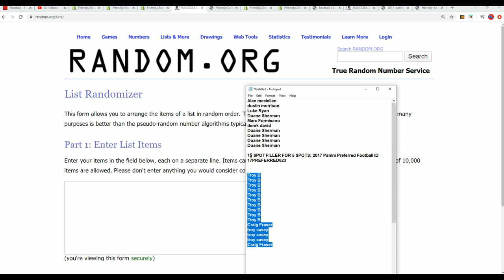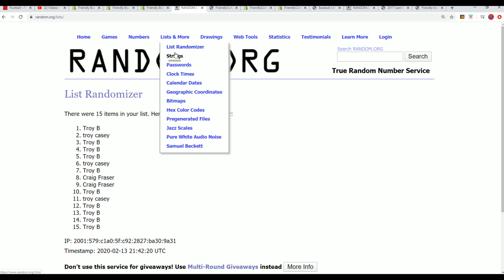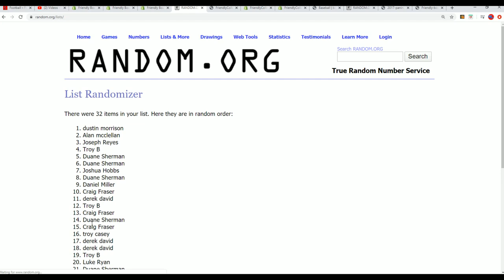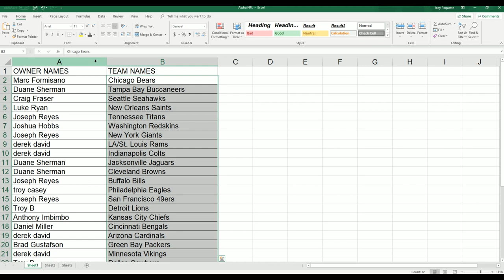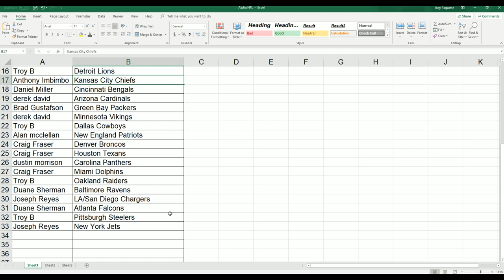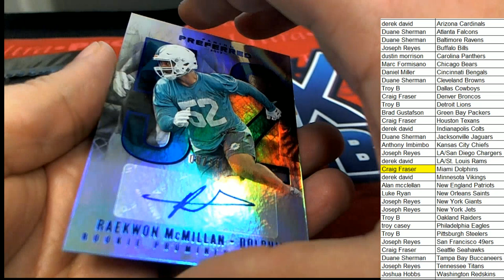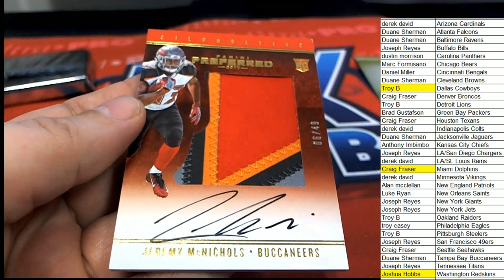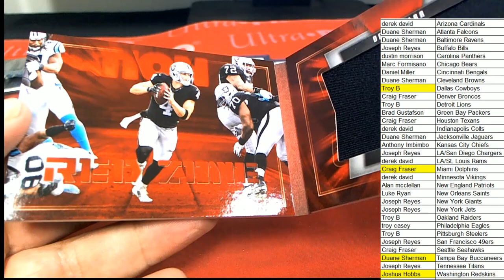2017 Panini Preferred Football FILLER & BREAK ID 17PREFERRED623